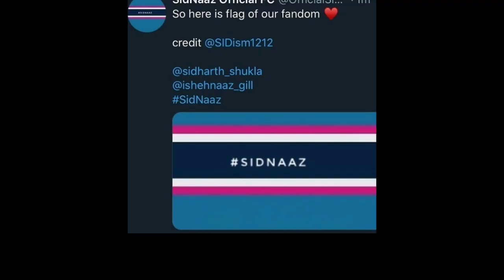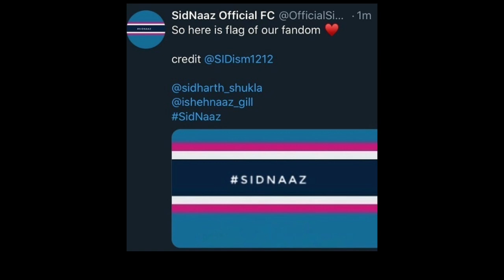इतनी प्यारी है SidNaaz की दुनिया । इतना कुछ खास है की अपने सोच भी नही होगा